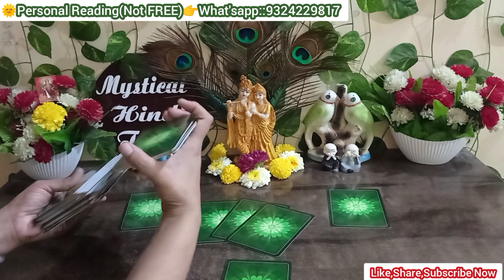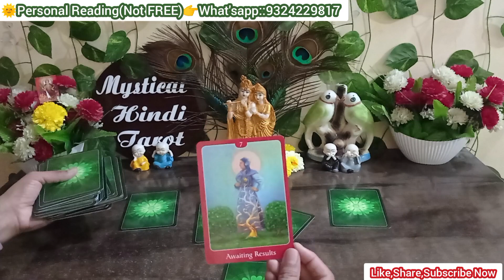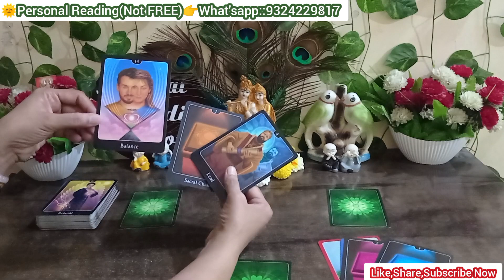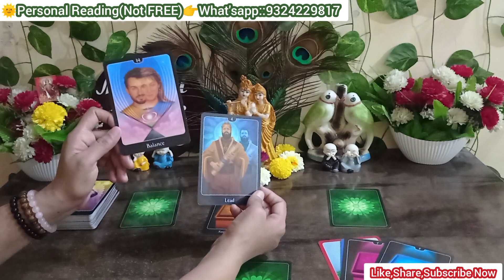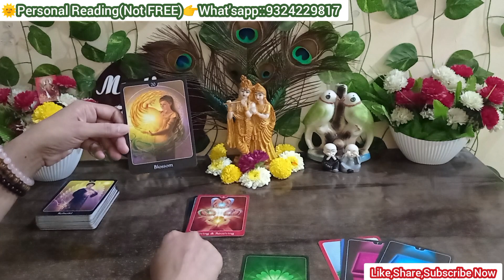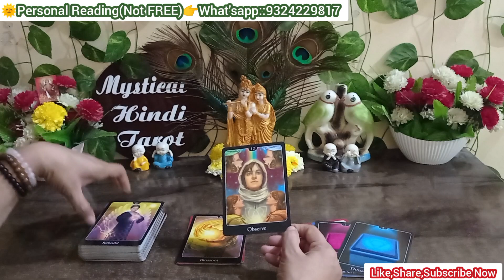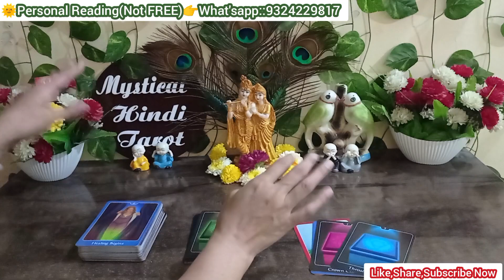✅CURRENT FEELINGS OF PARTNER|!TAROT CARD READING|UNKI SACCHI BHAWNAYE AAPKE LIYE💞